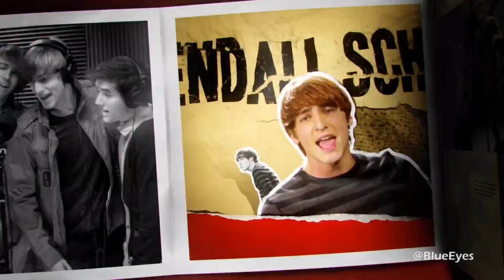Is this still My Hero Academia Opening 4?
No, no it isn't...
This is trash and so am I
Welcome to Big Time Academia ( ͡° ͜ʖ ͡°)

Anime - My Hero Academia / Boku no Hero Academia Opening 4 (Season 3 Opening 1)
Show - Big Time Rush